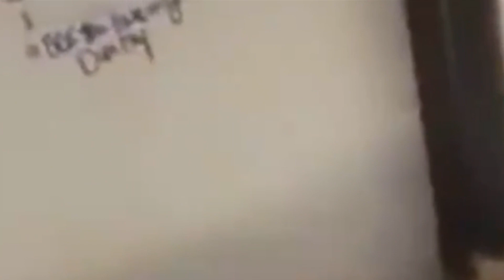Surviving Blueface: Brawls, Branding, Bunk Beds & More!(Details Inside)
My Linktree!